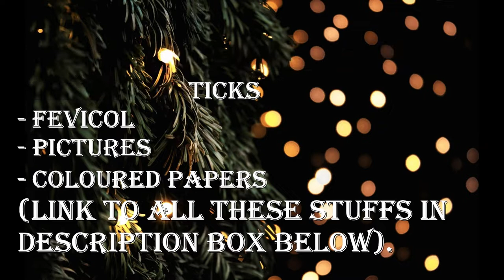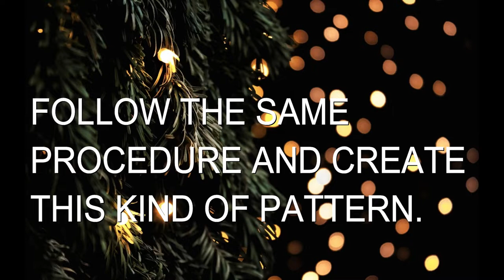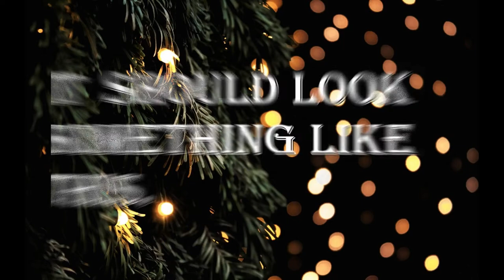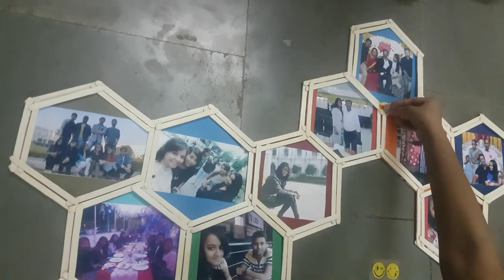Icecream stick collage| Birthday gift.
We made this birthday present for our friend Akansha using icecream sticks!!! Hope the video helped. It was a lot of work and love!!

Link to the materials that we used..
1. Ice cream sticks
2. Coloured sheets
3. Fevicol